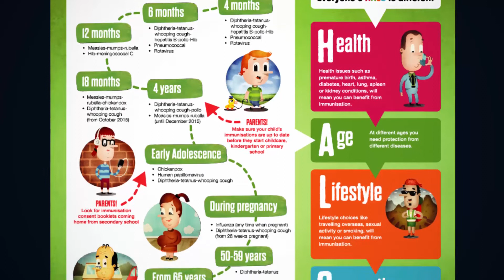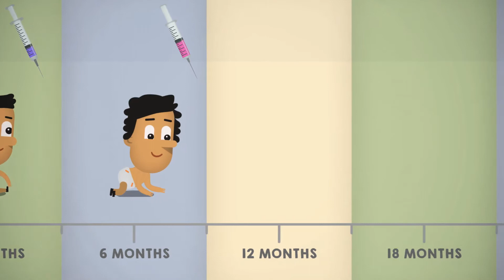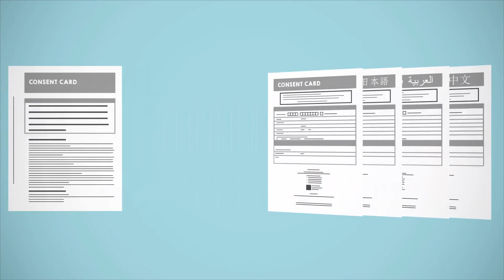Immunisations - vaccinations in Victoria Arabic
Vaccinations are encouraged for all individuals living in the state of Victoria, Australia. The immunisation program in Victoria may be different than other countries, and individuals who have moved to Victoria from overseas may need catch-up immunisations.  Learn about how immunisations are managed in Australia through the National Immunisation Program Schedule and the Australian Immunisation Register.  Vaccinations are required for young children and are also given to children at school.  Adults should also have vaccinations depending on their health, age, lifestyle or occupation.  Learn more about how the immunisation system works and where you can go to find out more.